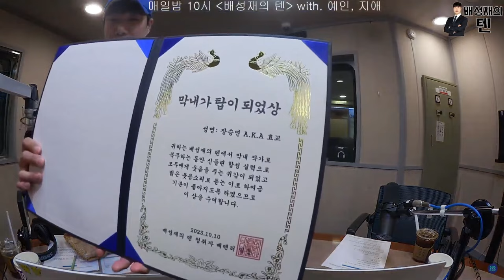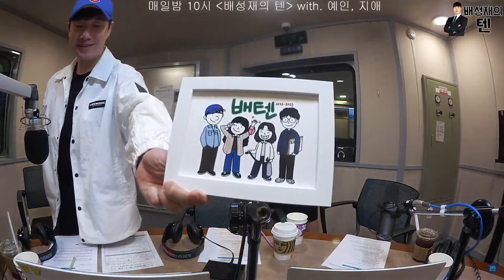이제 누가 웃어 주냐? 굿바이 a.k.a효교